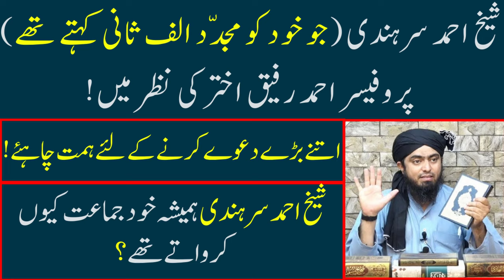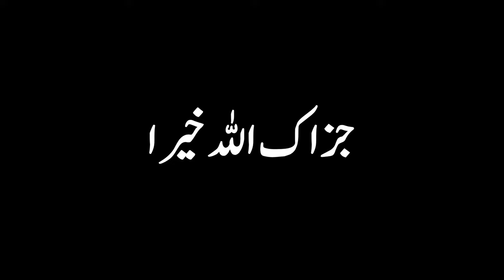Sheikh Ahmed Sarhandi ke bary men Professor Ahmad Rafique Akhtar ki raye Engineer Muhammad Ali Mirza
Short clips channel for Tik tok, Instagram or WhatsApp Status I am MUSLIM [ Engineer Muhammad Ali Mirza ]

An effort by student of Engineer Muhammad Ali Mirza

Name
04-Oct-1977
Academic Qualification
Interest & Objective
Dawat-e-ISLAM & Unity of Ummah
Occupation
General Manager (Grade-19)(Defence Ministry, Govt. of Pakistan)
Hometown
Jhelum City (Punjab)
Country
Pakistan